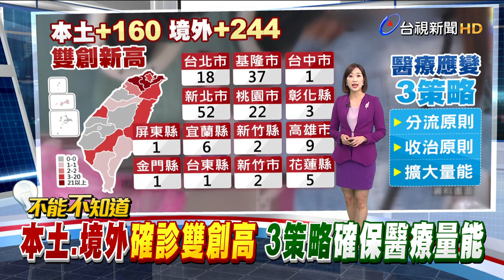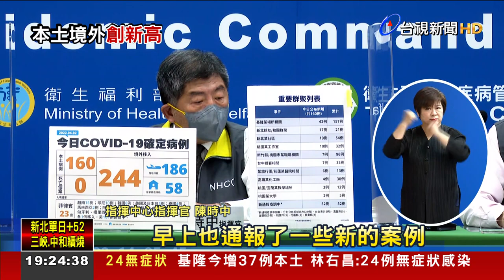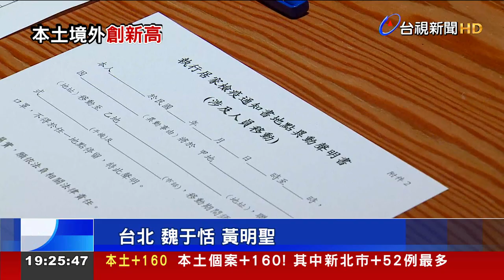本土、境外確診雙創高 3策略確保醫療量能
這一波本土才破百，今天(2日)本土境外確診數又再雙雙創下今年新高!其中境外多達244例，本土則爆出160例個案，分散在14個縣市，除了新增一起桃園某校園群聚外，還有52例個案都還在疫調中。而台中婚宴群聚基因定序結果出來，是感染BA.2.3，也是我國第25條Omicron傳播鏈，但排除跟基隆群聚相關。由於現在本土和境外個案越來越多，為了確保醫療量能，指揮中心也祭出三大方案，包括機場社區分流收治，同時讓患者可以兩人一室，另外也要擴大醫療量能。